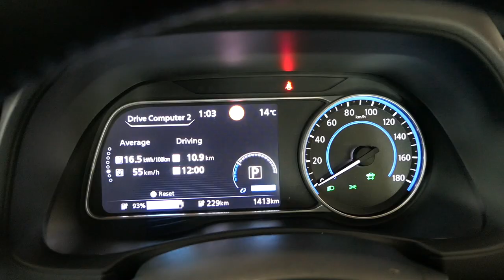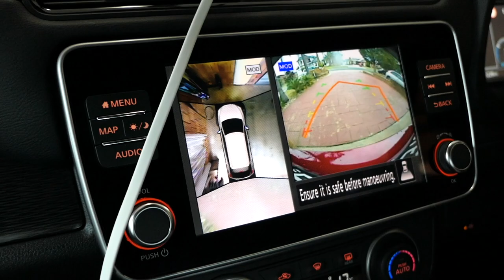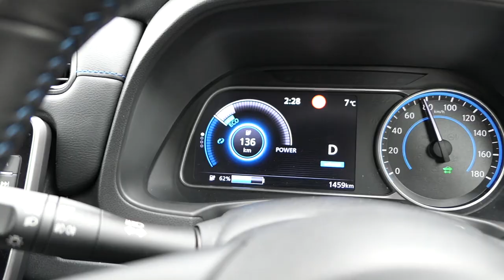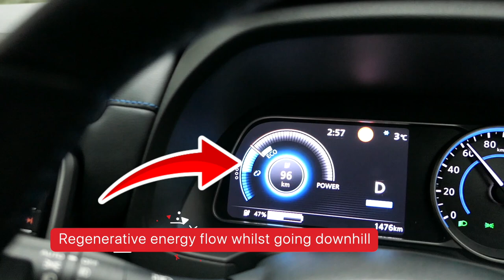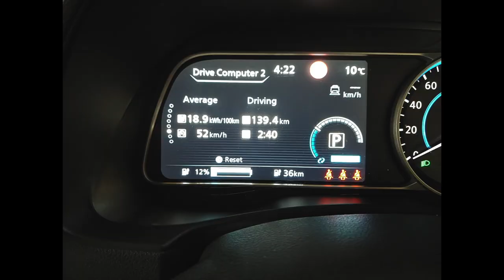Nissan Leaf 2 range test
I drive the Nissan Leaf 2, from home, up a mountain, and back home again with no charging stops - do I make it?